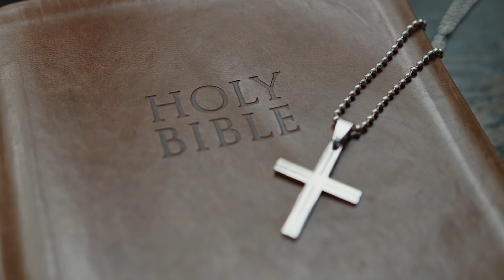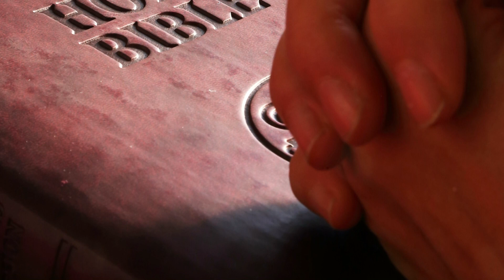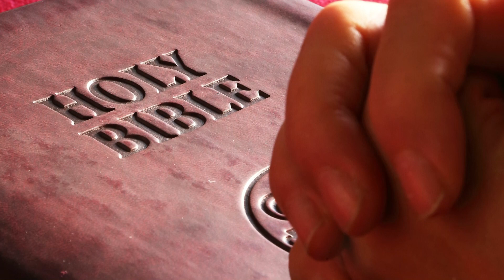Erst gefeierte Heldin, dann verraten.. I Jeanne d’Arc I Doku 2021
✨ Kamikaze Kaitou Jeanne auf DVD (gesamtbox)

Durch den Anime Kamikaze Kaito Jeanne habe ich vor vielen Jahren eingefangen mich mit der Geschichte von Jeanne d’Arc zu beschäftigen. Zwar hat die Zeichentrick Adaption nicht viel mit der Original Geschichte zu tun, jedoch war ich fasziniert vom armen Schicksal einer Frau die mehr Mut hatte als alle Männer ihres Landes zusammen.

Kapitelübersicht
00:00 Eine alte Profezeihung.
00:51 Intro.
01:12 100 Jahre Krieg.
04:37 Wir brauchen einen Helden, Wunder, IHRGENDWAD! Oh ne Heldin? Meh.
10:33 Aufstieg und Fall.
19:33 Was bleibt ist der Mythos.
24:12 Endcard.
Mehr von Pamyira:
In case you finden a Fehler:
Seid versichert, dass ich bei meiner Recherche sehr gewissenhaft, ja schon fast paranoid pingelig vorgehe. Aber, ich bin auch nur ein Mensch, es ist nicht zu vermeiden,  dass sich in meinen Videos der ein oder andere Fehler befindet. Manchmal ändern sich die Dinge auch. Wenn das so ist, bitte ich dies 1000x zu entschuldigen, das war garantiert nicht meine Absicht,
sowas wurmt mich selbst am meisten, aber sowas passiert nun mal und damit müssen wir alle leben.
Bei der Gestaltung meiner Videos greife ich hauptsächlich auf Symboldarstellungen zurück, die wenig bis gar nichts mit dem Geschehen zu tun zu haben können. Die gezeigten Originalfotos werden mit entsprechender Quelle versehen, diese sind nicht mein Eigentum und werden ausschließlich zur Illustration und Erläuterung
meines selbst erarbeitenden Beitrags verwendet.

Quellen & Bilderquellen:
Was das Sternchen da oben bedeutet?